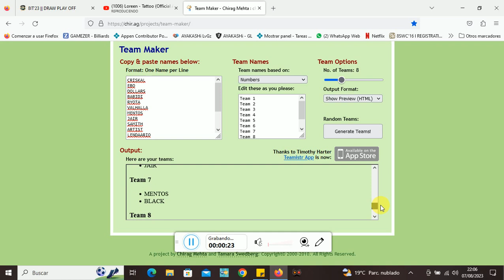DRAW PLAY OFF 8B INDIVIDUAL LIVE 2023